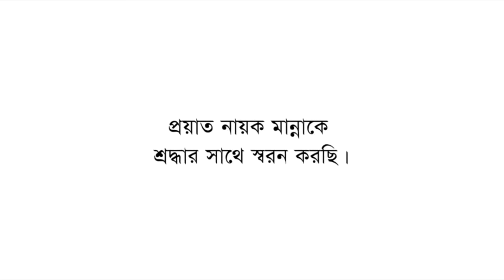জুনিয়র মান্নার কষ্ট | Heart Touching Short Film | Kosto | Junior Manna | Bangla New Short Film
Bangla New Short Film ''Kosto'' Junior Manna
Actor - Junior Manna,Junior Misha Showdagor,Lotus Faruk,Md Abir,Mahin,Jerin,Anika,Jubayar Rohan,Surap,Masud,Gofur,
Edit & Direction : Al Amin Masud
                 Script : Md Sahab
   Color Grading : Akash Ahmed
Special Thanks : AM Music Films

🎬 Production : SR Multimedia

Produced By : SR Multimedia

 📣 ||ANTI-PIRACY WARNING || 📣
This content is Copyright to “ SR Multimedia”. Legal action will be taken against those who violate the copyright of the following material presented! So be careful before anything.